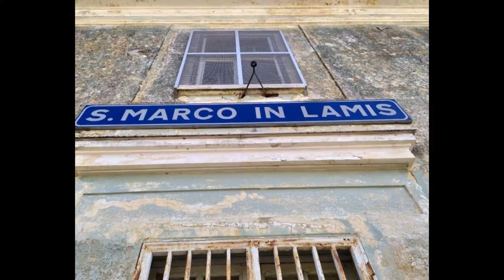Foto della stazione ferroviaria dismessa di San Marco in Lamis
La stazione FS di San Marco in Lamis (Fg) si trova sulla strada SS272.
Nell'anno 1990 la piccola stazione fs di campagna fu scelta per girare un film dal nome "LA STAZIONE"
La stazione è un film del 1990 diretto da Sergio Rubini. Si tratta della versione cinematografica dell'omonimo lavoro teatrale di Umberto Marino, modellato sulla figura e sulle caratteristiche dell'allora giovane Sergio Rubini.